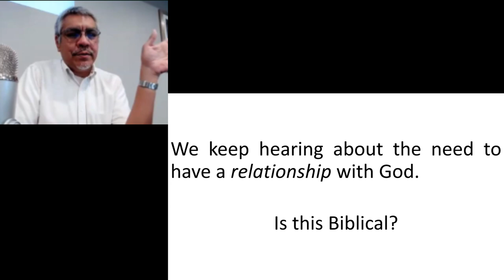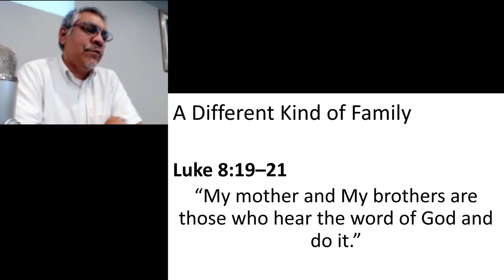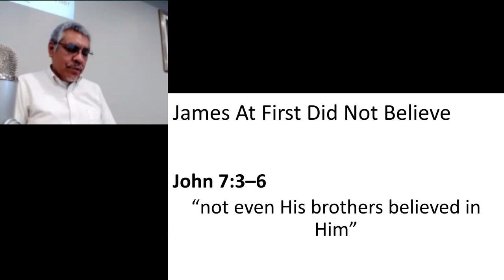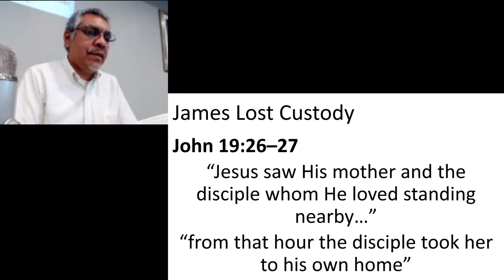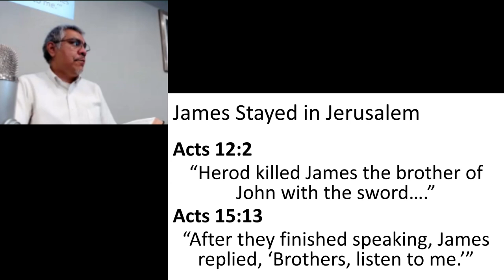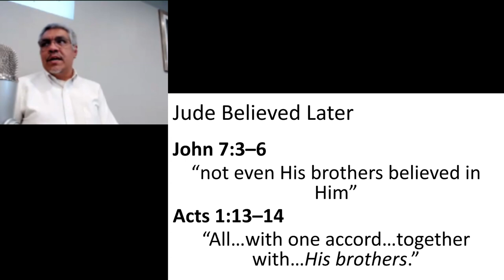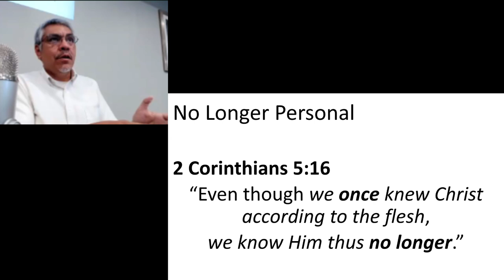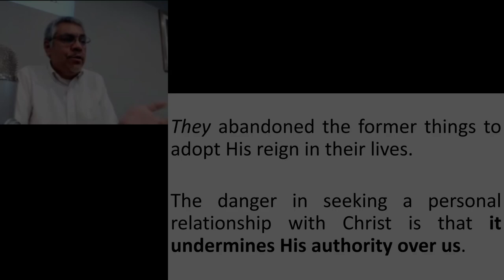A Personal Relationship With Jesus? (His Brothers)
We look at the brothers of the Lord in their relationship to Jesus.